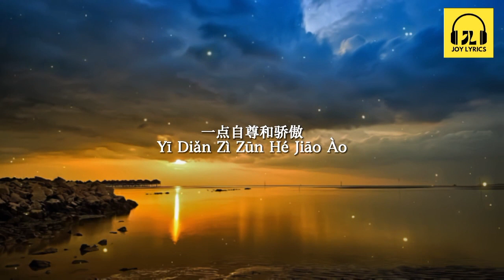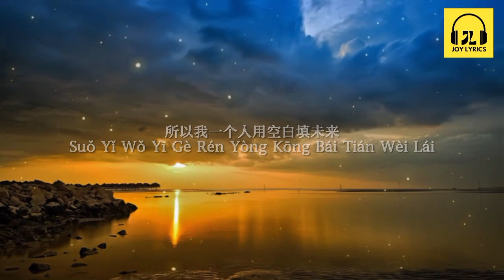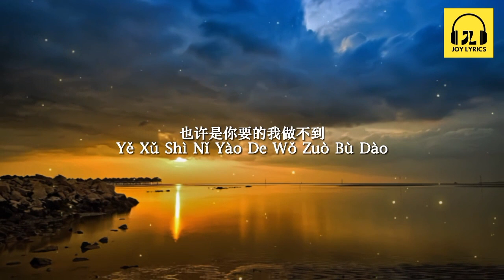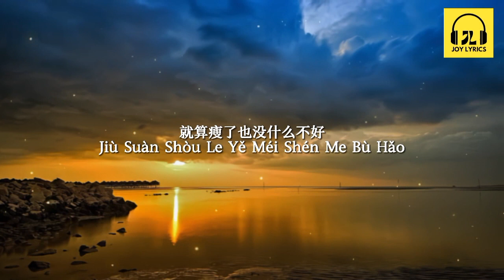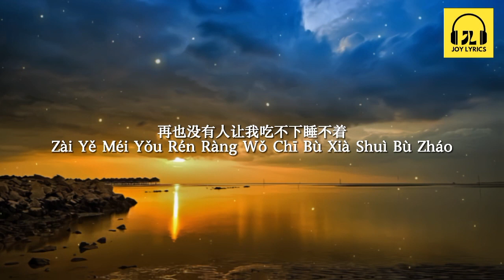炫耀 Xuan Yao — 陈洁仪 Kit Chan [ 动态歌词 Pinyin Lyrics ]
炫耀

演唱：陈洁仪
作词：陈晓娟
作曲：陈晓娟

我不知该说什么好

你的来去一直都没有预兆

这次你是带着笑

还是藏着刀

别那样又用拥抱当酬劳

别那样用玩笑当圈套

我只求一个人

一点自尊和骄傲

我不知该做什么好

这一切真的从没有预兆

这次你又带着笑

而我只想逃

也许是你要的我不想要

也许是你要的我做不到

所以我一个人用空白填未来

当作炫耀

没有后悔

没有争吵

再也不要苦苦的计较

就算瘦了也没什么不好

话变少

也很好

没有泪水

没有煎熬

再也没有人让我吃不下睡不着

心碎了我还炫耀

这次你又带着笑

而我只想逃

当作炫耀

没有后悔

没有争吵

话变少

也很好

没有泪水

没有煎熬

心碎了我还炫耀

受伤的字眼

搁浅在唇边

不要你悱恻敷衍

没有后悔

没有争吵

话变少

也很好

没有泪水

没有煎熬

心碎了我还炫耀